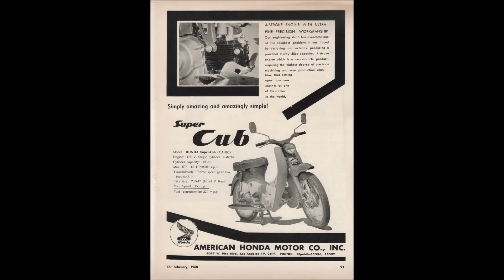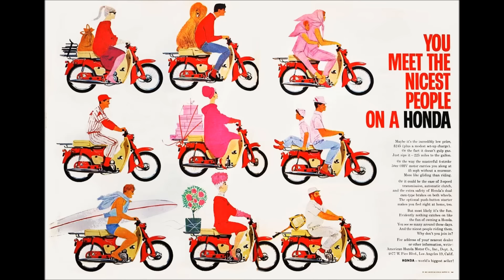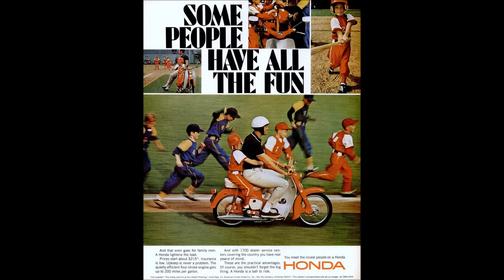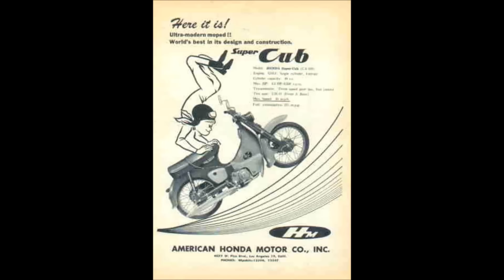Super Cup ตำนานแห่งมอเตอร์ไซค์ | Car of Know